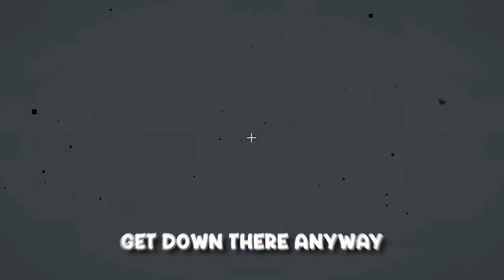LOCKED on ONE RAFT With CRAZY FAN GIRL in Minecraft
The Team:

🙏Monty Gator - Davis
🙏Foxy - Matt

Montygator Foxy FNAF Music by Karl Casey @ White Bat Audio